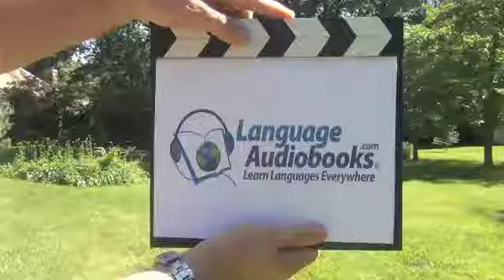HOW TO SAY "I WANT TO SPEAK ENGLISH" IN FRENCH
Now you can learn to say "I want to speak English" to a French speaker.  Maybe you aren't ready to speak French yet, so this phrase can be a real lifesaver.
Free lessons now at LanguageAudiobooks.com in all languages.
LanguageAudiobooks.com programs download to your smartphone so you can "learn languages everywhere®".
Power Spanish, Power French, Power Italian, Power Portuguese, BiteSized German, Smartphone Spanish, Power Mandarin Chinese, Spanish Sentences Magic.
Everything is on sale now at Audible.com where you can schedule a digital language program to be delivered as a gift any time you want.  All programs are only $19.00 or less.